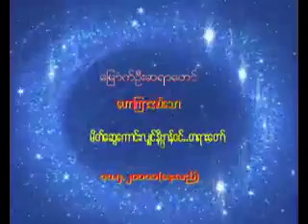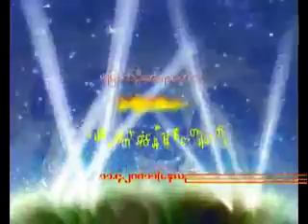၈၂။ မိတ္ေဆြေကာင္းလွ်င္နိဗၺာန္၀င္ (၁၁.၄.၂၀၁၁- မဂၤလာဒံု)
ေျမာက္ဦးၿမိဳ႕၊ ရတနာမာရ္ေအာင္ ေတာရဓမၼရိပ္သာ ပဓာနနာယက ဆရာေတာ္ ကမၼ႒ာနာစရိယ ဘဒၵႏ ၱဝါယာမိႏၵ ေဟာၾကားေတာ္မူေသာ တရားေတာ္မ်ား
၈၂။ မိတ္ေဆြေကာင္းလွ်င္နိဗၺာန္၀င္ (၁၁.၄.၂၀၁၁- မဂၤလာဒံု)